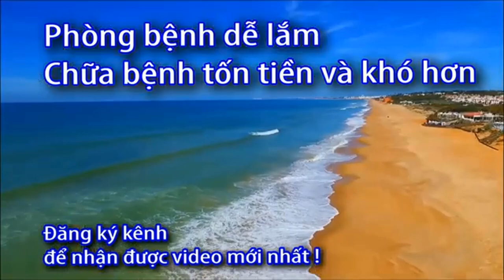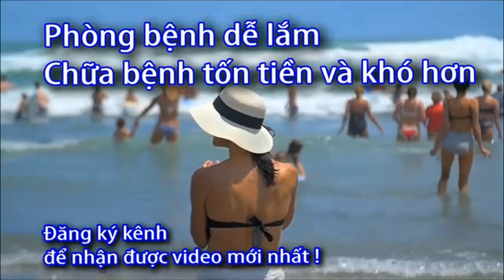Máy trợ thính có dây có tính năng hiện đại không?